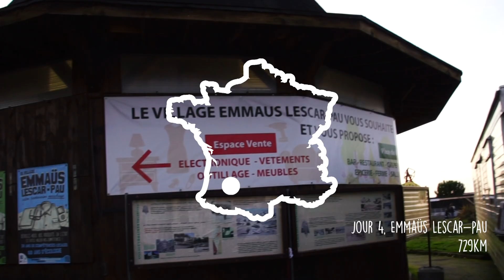Ça commence d’un sac - Episode 1 - À la découverte d’Emmaüs Lescar-Pau et de ses habitants !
Bon, pour notre premier épisode nous sommes allés à Emmaüs Lescar-Pau. C’est une communauté très organisée et très aboutie de 130 personnes. Voici notre ressenti sur ce séjour avec et des témoignages de ses habitants !

La musique d’introduction nous est prêtée par un compagnon d’Emmaüs Lescar-Pau

Next Stop The Big Onion - Martin Carlberg

Merci à Jade (Compagne) pour tes plans complémentaires (on avait pas réussi à tout filmer).

Merci à Jade et à Cécile pour vos corrections et vos traductions.